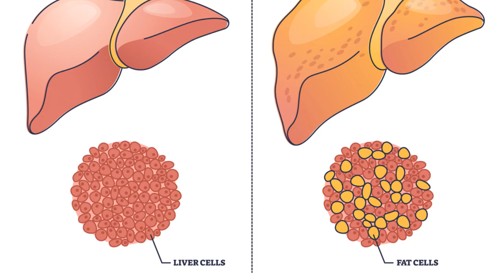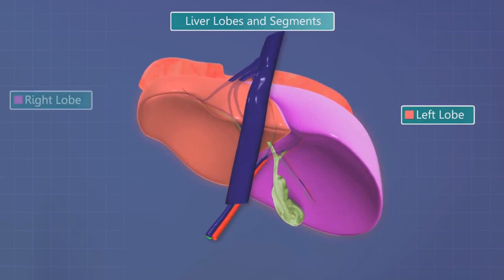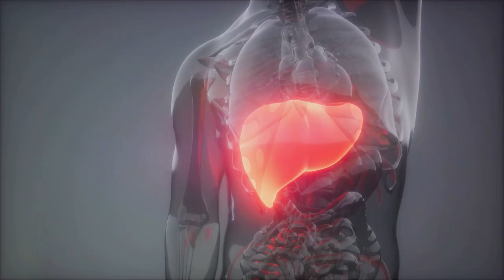These 7 Foods Are Destroying Your Liver (AVOID THEM NOW) | WHAT TO AVOID FOR A HEALTHY LIVER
In this video: These 7 Foods Are Destroying Your Liver (AVOID THEM NOW) | WHAT TO AVOID FOR A HEALTHY LIVER

Welcome to Fitness Food Recipes! In this eye-opening video, we'll uncover the top 7 foods that are wreaking havoc on your liver health and why you should avoid them at all costs. Your liver plays a crucial role in detoxifying your body and maintaining overall well-being, so it's essential to be mindful of what you eat.

From sugary treats and processed foods to excessive alcohol consumption and fatty snacks, we'll delve into the detrimental effects of these common dietary choices on your liver function. Understanding how these foods impact your liver can empower you to make healthier decisions and protect your long-term health.

Join us as we explore practical tips for avoiding these liver-damaging foods and incorporating liver-friendly alternatives into your diet. By prioritizing nutrient-dense whole foods and limiting your intake of harmful substances, you can support liver health and optimize your overall wellness.

Together, let's make informed choices that nourish our bodies and promote vitality for years to come.

Liver Health: 7 Foods As Dangerous As Alcohol (AVOID THEM)

Timestamps:
00:00:00 Introduction
00:00:49 Understanding the Liver
00:02:04 Foods Dangerous to Liver Health
00:04:04 Maintaining Liver Health
00:05:35 Conclusion